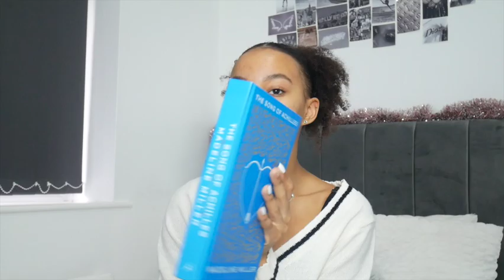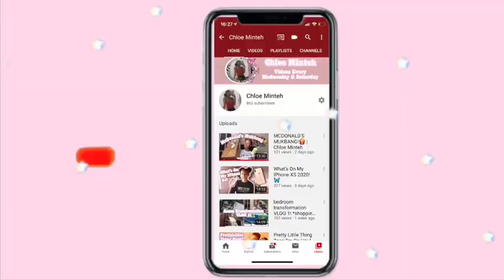what i got for christmas! *2021* uk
WHAT I GOT FOR CHRISTMAS HAUL 2021!

social media’s-

Depop -@chloeminteh